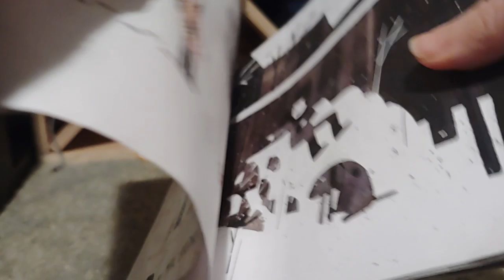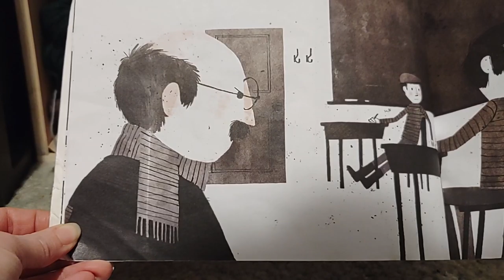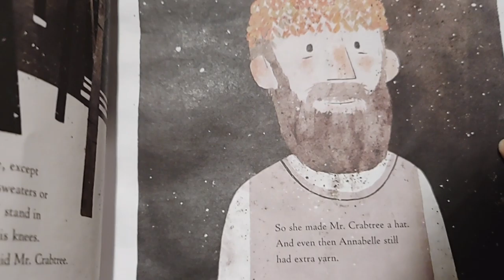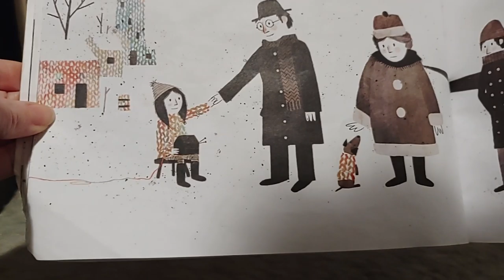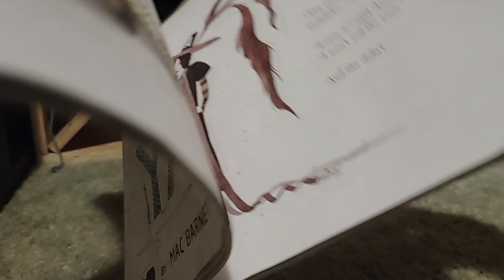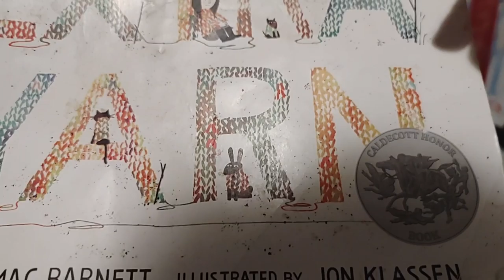Extra Yarn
This is a video of the reading of the book Extra Yarn by Mac Barnett, illustrated by Jon Klassen